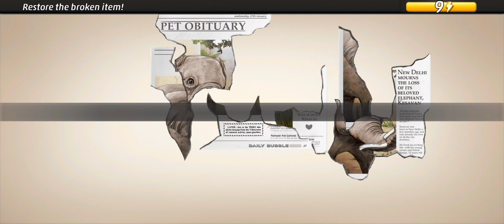Case 24: Insides Out | Criminal Case: Save The World